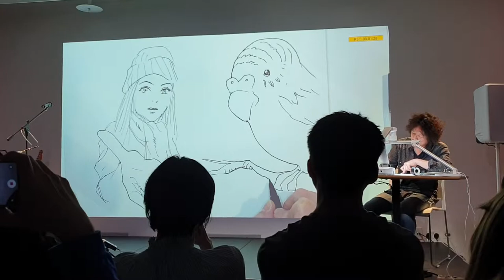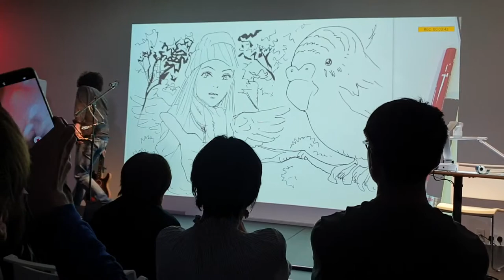Urasawa Naoki live performance and live drawing at Japan House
Legendary manga author and musician Urasawa Naoki performs his song, "The Red Berries", while also doing a live drawing for the audience at Japan House in London.